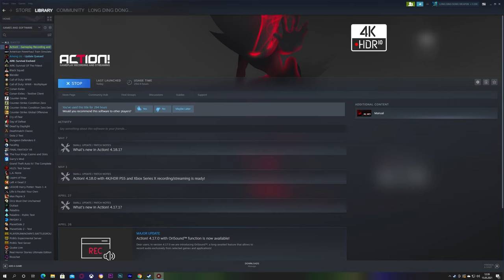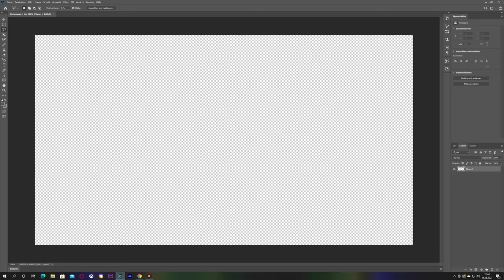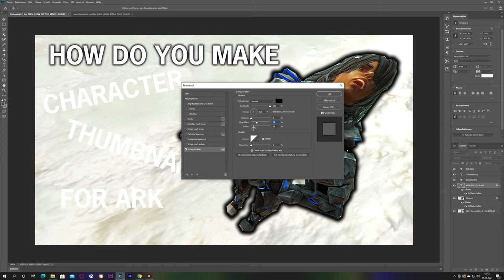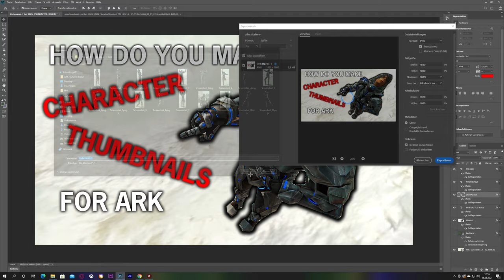🟡 [ ARK Tutorial: High Quality Character Screenshots w/ NVIDIA ANSEL ] ⚔️ ARK: Survival Evolved 🟡